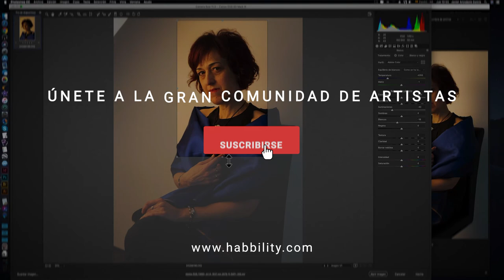Cómo pintar cielo y nubes al óleo - con Robles de la Cruz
Pinta el cielo y las olas de una marina como nunca antes. 🌊

Descubre consejos muy prácticos y fáciles.

Aprende a hacer las pinceladas perfectas para conseguir una representación del mar en óleo realista.

Practica con el cielo y la espuma de las olas.

✅ Dale al play y conoce junto al pintor profesional especializado en marinas, Robles de la Cruz, cómo plasmar cada reflejo del mar.

¿Estás listo?

Siente la brisa marina con los pinceles. 🧑🏻‍🎨